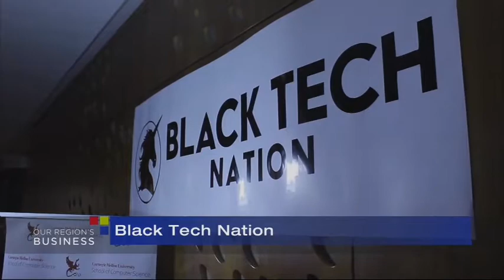Black Tech Nation: Supporting Pittsburgh's Black Tech Community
Black Tech Nation Pittsburgh kicked off its year with a reception at Carnegie Mellon University. Meet the mastermind behind the initiative, Kelauni Cook. Learn more about how you can get involved at BlackTechNation.com